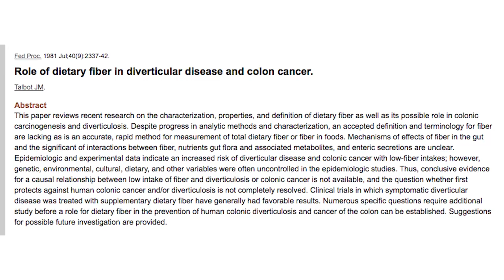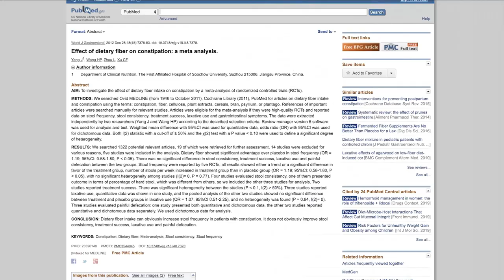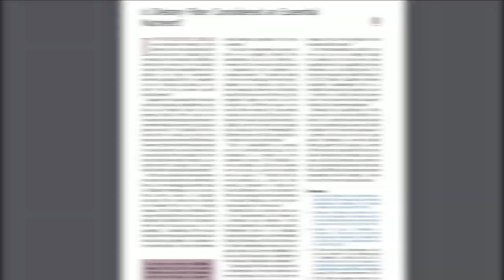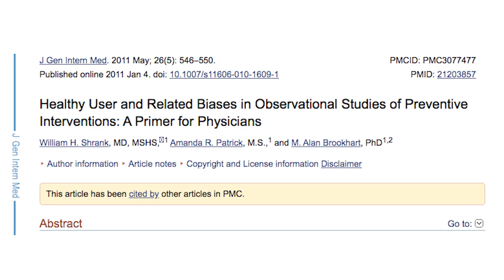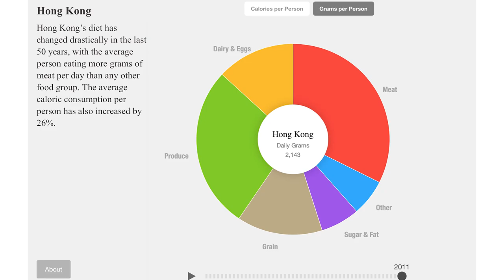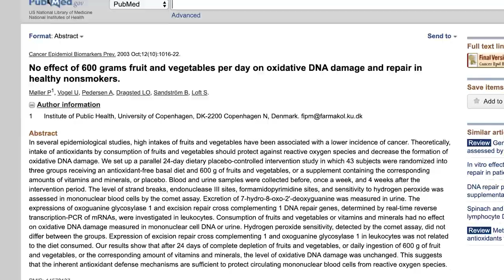The Great Fiber Myth - Dr. Shawn Baker, Paul Saladino MD, and Mark Sisson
Fiber has been propped up as one of the pillars of health for about 60 years.

If you came here from the Newsletter from Sapien.org you may have noticed we left out the fiber studies. Here's the meta-analysis

and here's the one on stopping or reducing fiber intake reduces constipation

What's the story here? Is it healthy, neutral, or even harmful?